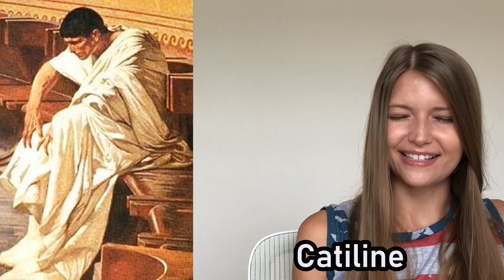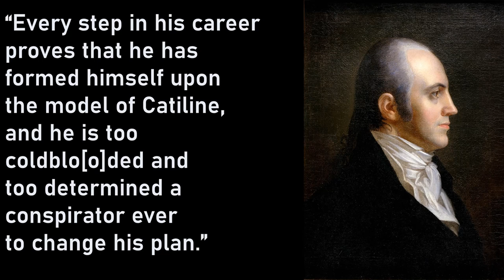The Ancient Roman Insult that Doomed Alexander Hamilton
Join for exclusive videos: Swimming in the Ancient World, Wine Technology, and Marc Graves bio, plus word of the week and more!